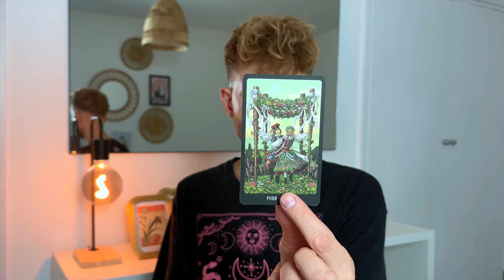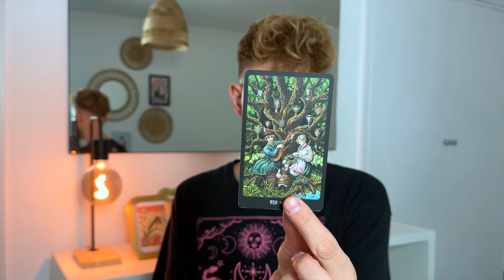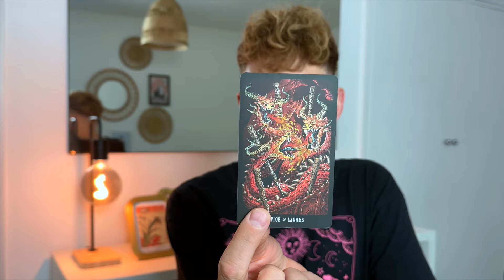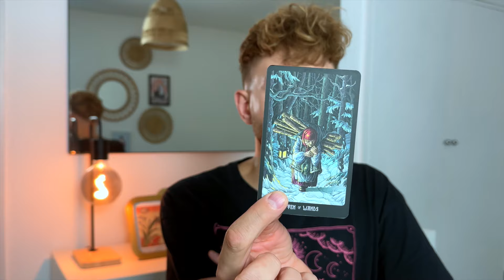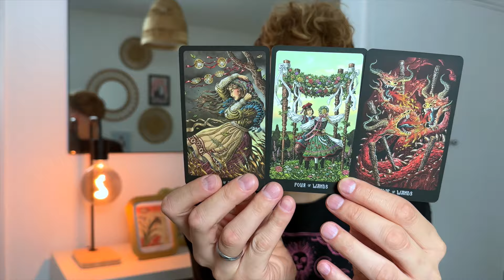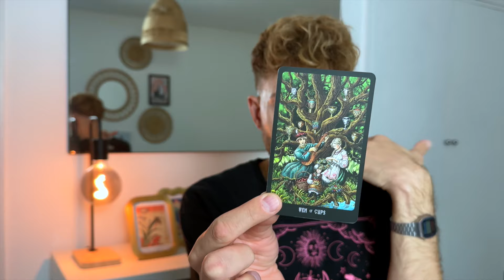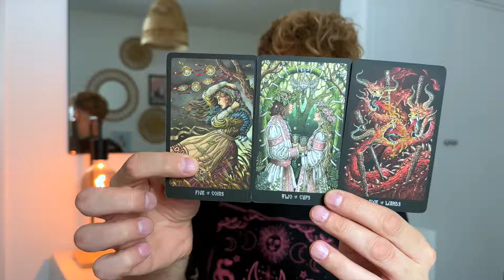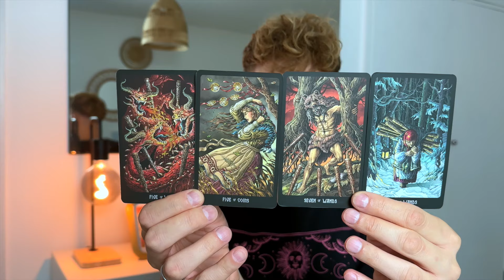Lew nagłe zmiany i zwroty akcji ♌️ tarot miesięczny na październik